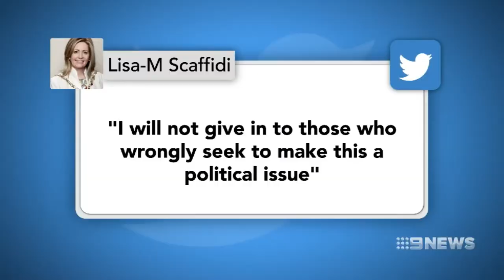Scaffidi saga | 9 News Perth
Lord Mayor Lisa Scaffidi has declared she'll never give up despite being slapped with an 18 month ban over the travel perks saga.